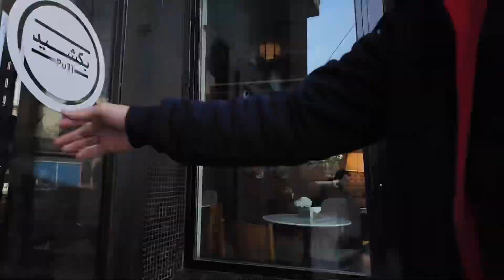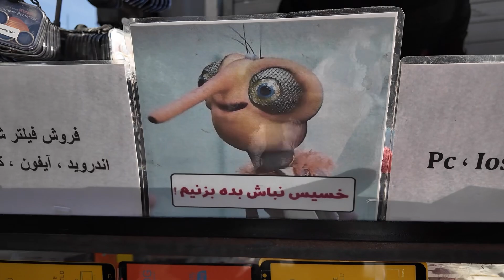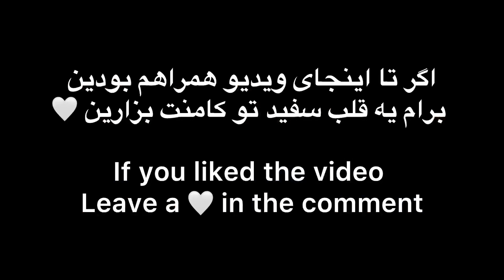Iran's Incredible Grand Bazaar: کشف شگفتیهای جدید!😍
بریم باهمدیگه یه روزمون رو توی بازار بزرگ تهران با اینهمه جاهای جذاب ولی پنهان بگردیم و ببینیم چه خبره😍